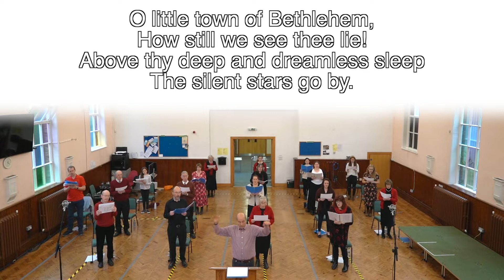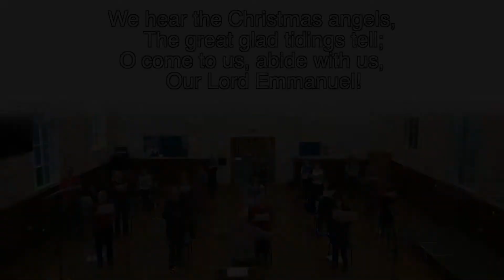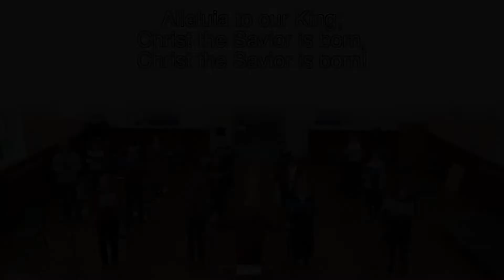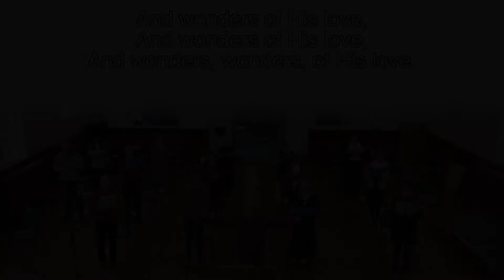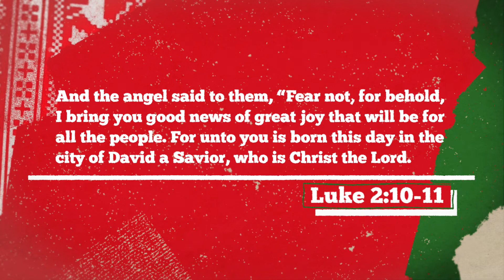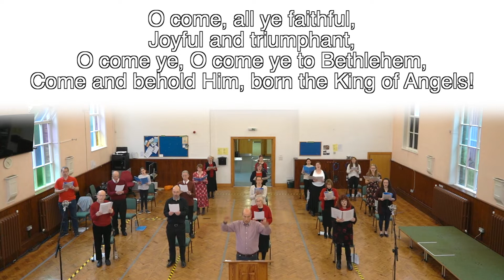Carol Service 20th December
Preacher: Pastor Gerard Hemmings